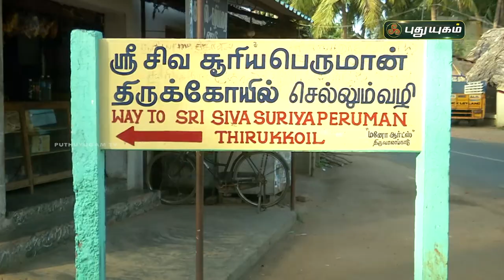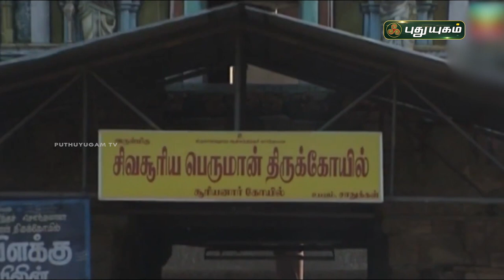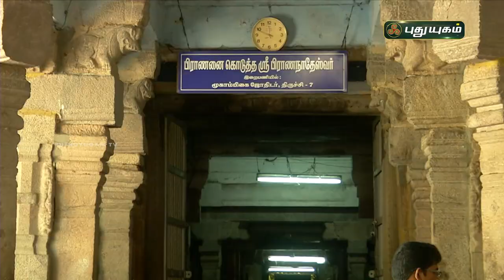சூரியனார் கோவில் - சிவசூரியனார் பெருமான் ஆலயம்! சிறப்பு பார்வை | ஆலய வலம் | PuthuyugamTV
'ஆலய வலம்'
சூரியனார் கோவில் - சிவசூரியனார் பெருமான் ஆலயம் - ஒரு சிறப்பு பார்வை